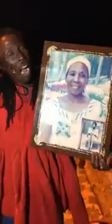NANA KWAKU BONSAM REPLIES EAGLE PROPHET OVER DEATH PROPHECY I AM NOT GOING TO DIE.....Eiiiii Ghana